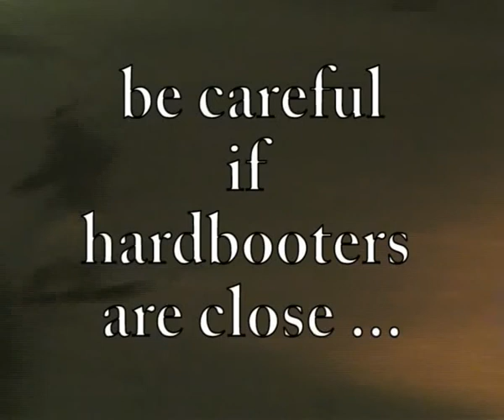Hardbooting abuse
what happens to a snowboarder when a hardbooter is close ...